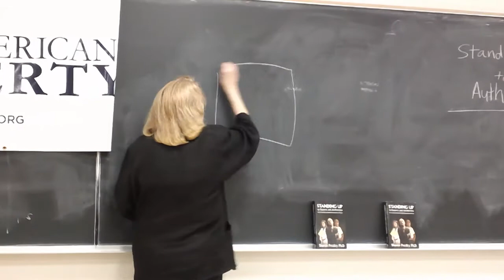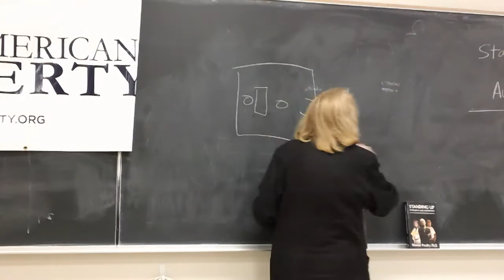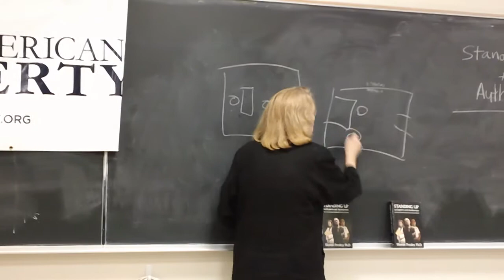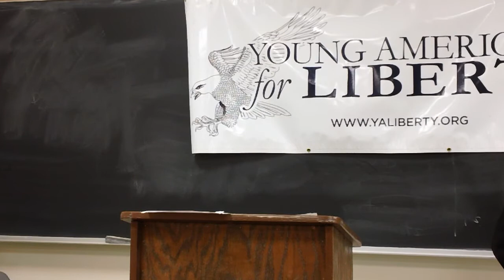Sharon Presley - Resisting Authority - Young Americans for Liberty UCSD (2 of 3)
Feminist and libertarian Dr. Sharon Presley speaks at University of California, San Diego about the concept and techniques of resisting authority.

Dr. Sharon Presley has a Ph.D. in social psychology from the City University of New York Graduate Center, under Dr. Stanley Milgram of the famous Milgram experiments. This event was hosted by the Young Americans for Liberty organization at UCSD, a grass-roots 501(c)(3) non-profit organization dedicated to the spread of the ideals of liberty.